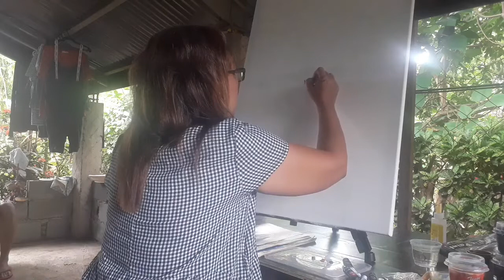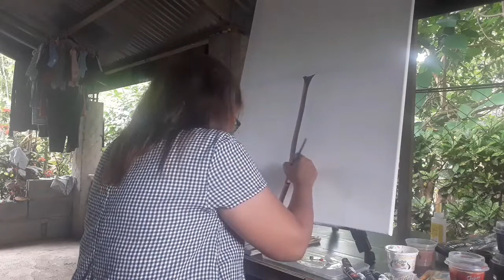A YELLOW ROSE for a friend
Hello guys ..

I painted this rose for a friend whose favorite color is yellow.

Colors affect the way we feel, how we think and how we interact with other people.

How about you? what are your favorite colors?

You can share it in the comment section.

If you enjoy this video, pls give me a LIKE👍